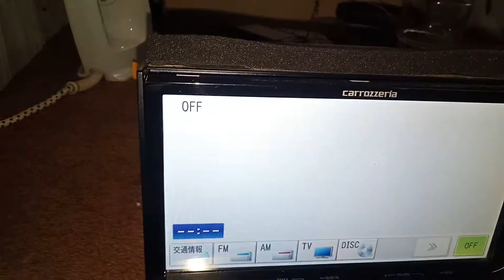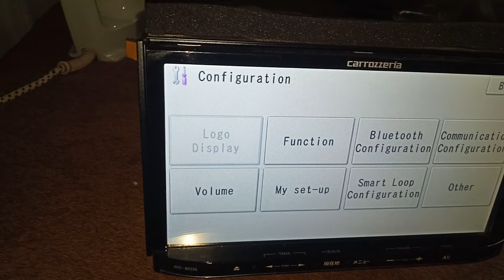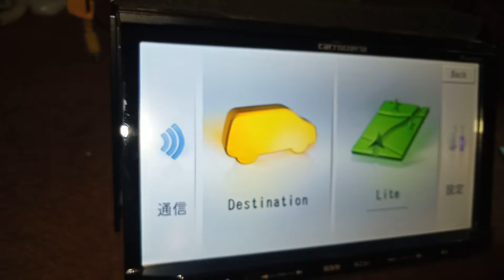Pioneer carrozzeriah mrz series language change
you can change the language of your  exjapan unit to english